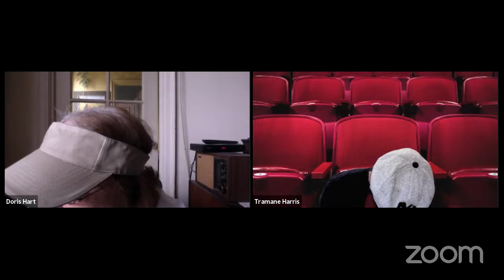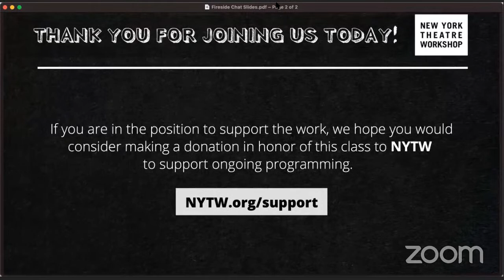MASTERCLASS: STORY WITH WILL POWER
Join NYTW Usual Suspect and internationally renowned playwright, performer, lyricist, and educator Will Power (Flow; The Seven; Fetch Clay, Make Man)for an exploration of heightened language-based works that incorporate community, character, and dramatic principles.